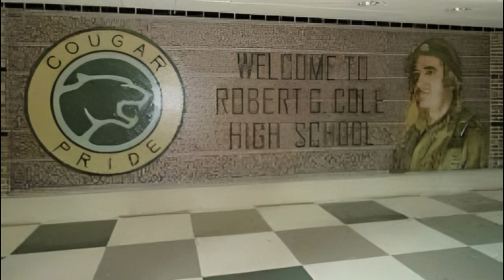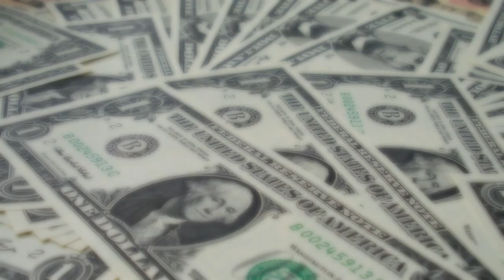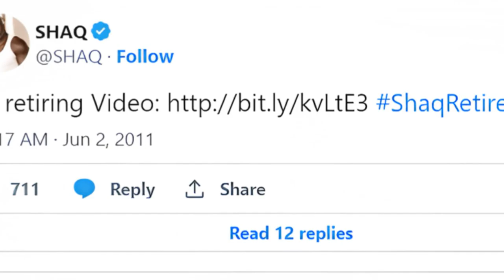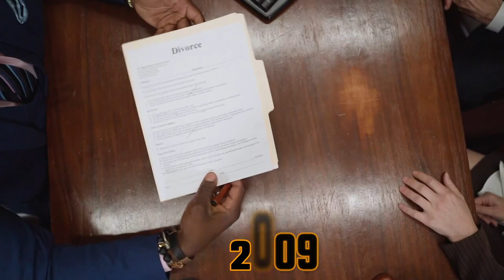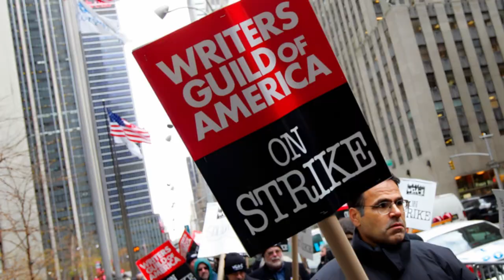How This Selfish Bald Man Became NBA's Greatest Victim | The Story Of Shaquille O'Neal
Hey Guys, In This Video, We Cover  The Life Story Of Shaquille O'Neal.  Shaq Is One Of The Most Iconic And One Of The Best Center Players Of All Time In The NBA. He Is Also One Of The Most Interesting And Complex Personalities In The Sport. He Is Also A Successful Businessman, Rapper, And Actor. Shaq’s Story Is One Of Struggle, Determination, And Ultimately, Success.

Credit -  Yashraj Patel

Edit By - Yashraj Patel
Research And Script By - Yashraj Patel
Voice Over -  Steve Williams